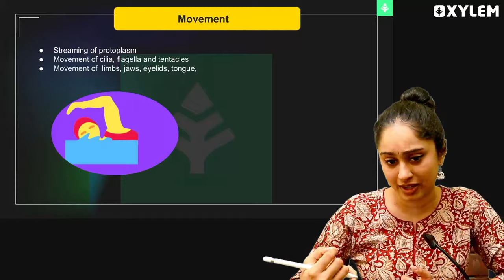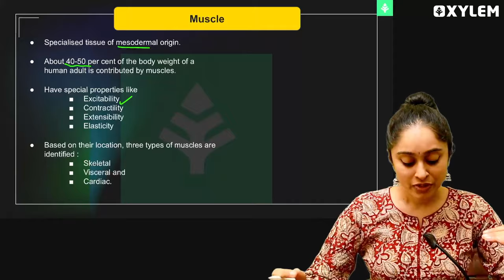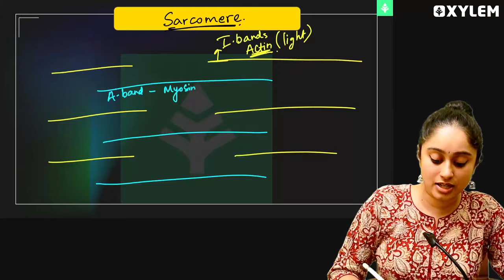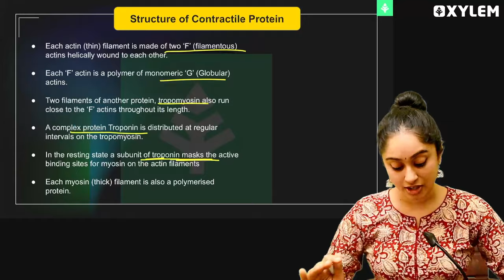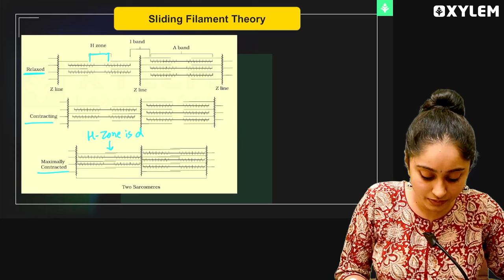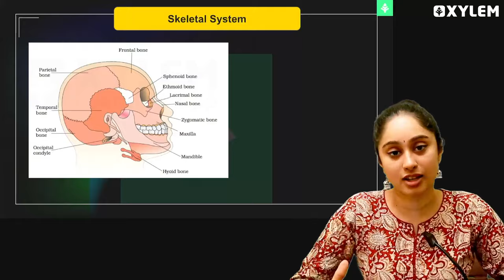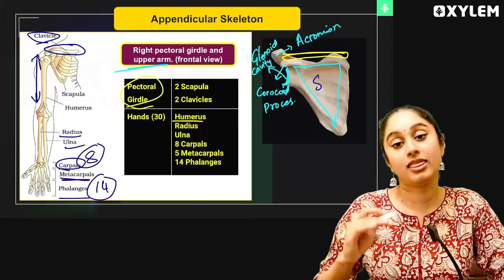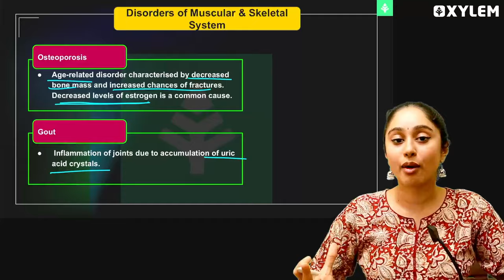One shot : Class 11 | Locomotion and movement| Xylem NEET Tamil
Xylem Biology Expert Shruthi Ma'am will discuss about the " Class 11 Biology | Locomotion and Movement Chapter in detail " for NEET Students.